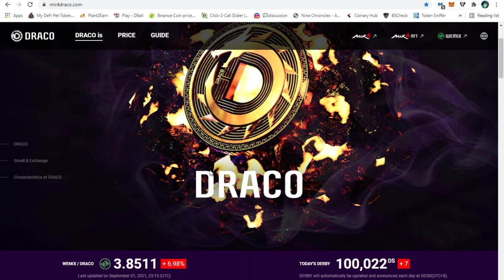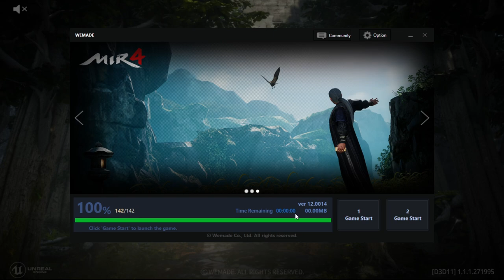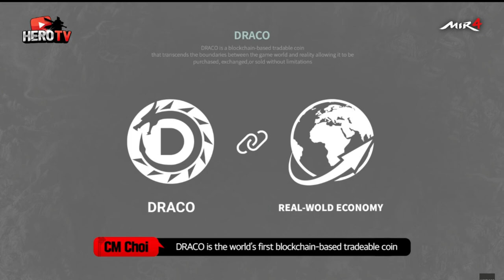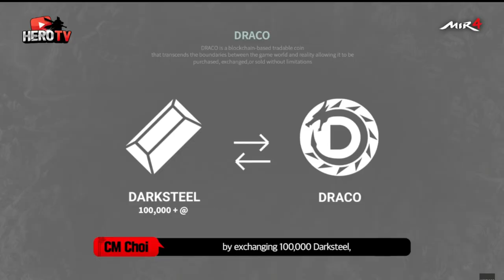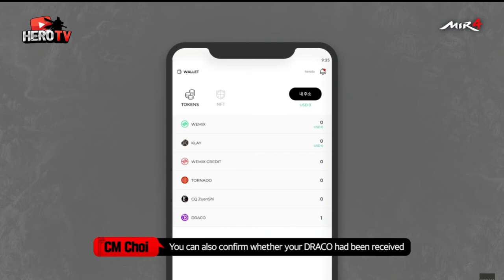Mir 4 GamePlay Play to earn gameplay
here's my wallet address for support: 0x62C34149183C3426671C21bbA85dC2588E57517d

disregard
farmers world nft

farmers world game

farmers world gameplay

farmers world crypto

farmers world wax

farmers world nft gameplay

farmers world tagalog

farmers worldwide

farmers world tutorial

farmers world how to start

farmers world io

farmers world stone axe

farmers world play to earn